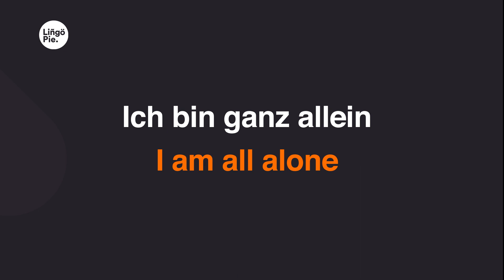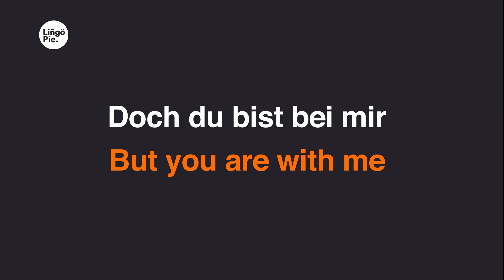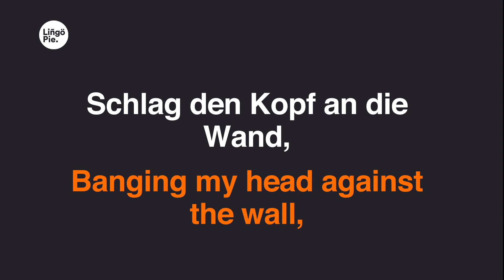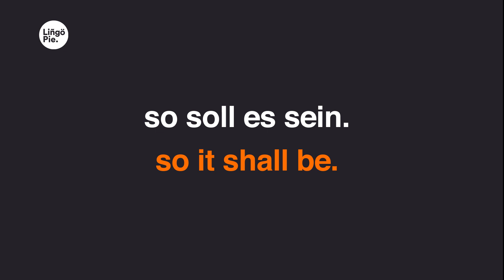Knorkator - Ihr habt gewonnen (Lyrics / Liedtext English & German)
0:29
Ich bin ganz allein
0:33
hier in meinem Raum
0:37
hab die Wand bemalt
0:40
nun ist sie nicht mehr grau.
0:44
Ich hatte große Angst
0:48
und so schloss ich mich ein.
0:52
Ich habe nicht geahnt,
0:55
es wird für immer sein.
0:59
Regen auf der Haut,
1:02
Wind in meinem Gesicht,
1:05
der Geruch von Moos,
1:09
all das habe ich nicht.
1:14
Doch du bist bei mir
1:16
in meinem Telefon.
1:20
Ich sehe die ganze Welt als Projektion.
1:27
Ihr habt gewonnen! !!
1:31
Ich füge mich.
1:33
Macht was ihr wollt,
1:36
ich wehr' mich nicht!
1:41
Ihr seid die Zukunft,
1:45
ich sehe es ein.
1:49
Ihr habt gewonnen, so soll es sein.
1:58
Manchmal bin ich traurig,
2:02
werd' mir selbst zur Qual.
2:05
Schlag den Kopf an die Wand,
2:09
nur der Schmerz ist real.
2:12
Dann die Infusion,
2:16
und ich wehre mich nicht.
2:20
Bald schon kehrt das Lächeln
2:24
zurück in mein Gesicht.
2:27
Hab' genug zu Essen
2:31
und ein Bett für die Nacht.
2:35
dank dem Algorithmus
2:38
der mich pflegt und bewacht.
2:42
Ich war das Problem.
2:46
War das Krebsgeschwür.
2:49
Doch die Welt ist geheilt,
2:54
von mir.
2:55
Ihr habt gewonnen! !!!
2:59
Ich füge mich.
3:02
Ihr kennt die Wahrheit,
3:06
ich tue es nicht.
3:10
3:13
3:17
Ihr habt gewonnen,
3:21
so soll es sein.